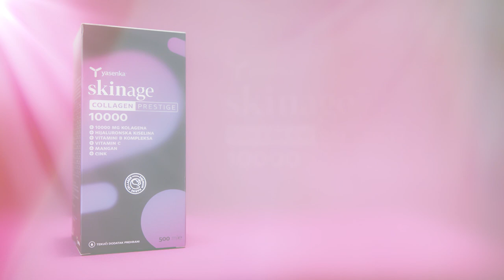Yasenka - skinage COLLAGEN PRESTIGE 10000 - 2019.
Skinage COLLAGEN PRESTIGE 10000 TV spot - Tvornica lijekova, dodataka prehrani i kozmetike Yasenka d.o.o.

TV commercial for Yasenka
Directed by: Danilo Caković
Producer: Miro Miljković
DoP: Costa Ipsa
Vfx artist: Andrej Todorovski
Gafer: Danijel Teodorović
Make up and Hair style: Iva Kovačević, Lana Sivec
Costume Designer: Nikolina Knežević-Pika
Colorist: Costa Ipsa
Editor: Danilo Caković
Sound mix: RED Studio
Actor/ Voice: Marta Cerovečki
Production: VID FILM